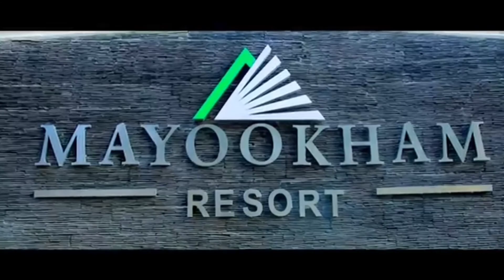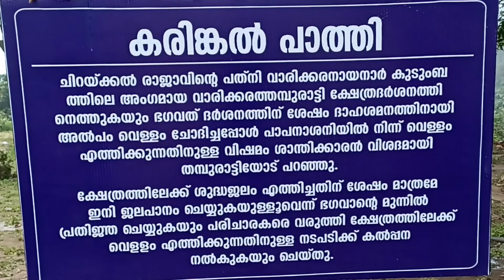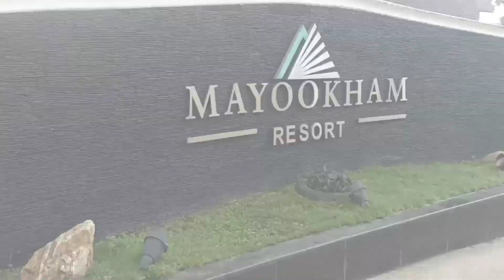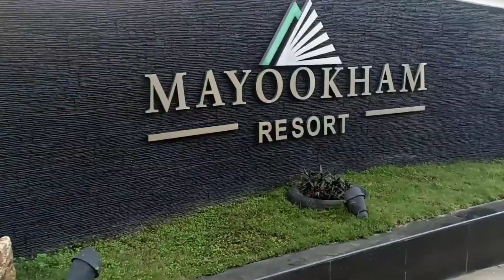A trip to Wayanad (part 3) | Mayookham resort| Thirunelli temple | Banasurasagar dam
വയനാടൻ യാത്രയുടെ അവസാന ഭാഗം ഇന്നത്തെ വീഡിയോയിൽ കാണാം ഇതിന് മുൻപുള്ള വയനാടൻ യാത്ര part1 , part2 videos കാണാത്തവർ താഴെ കൊടുക്കുന്ന link വഴി കാണണേ

ഇതുവരെയുള്ള ഞങ്ങളുടെ videos എല്ലാം കണ്ടു ഞങ്ങളെ support ചെയ്ത എല്ലാവർക്കും നന്ദി